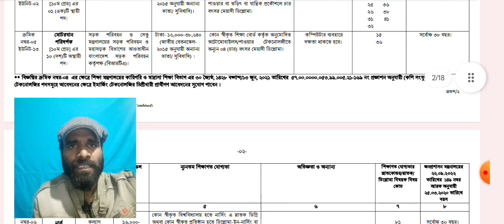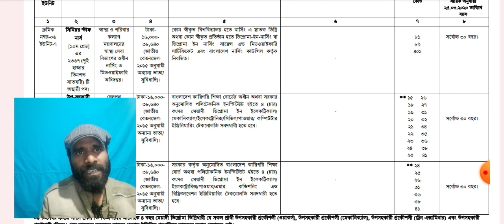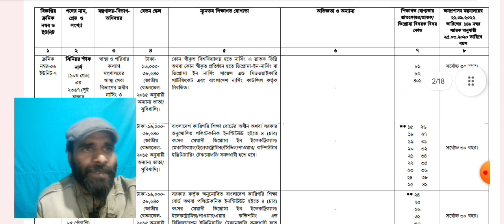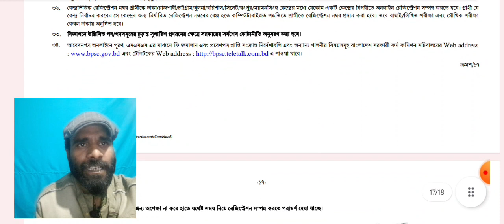স্বাস্থ্য ও পরিবার কল্যাণ নিয়োগ | Ministry of Health and Family Welfare Job 2023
স্বাস্থ্য ও পরিবার কল্যাণ মন্ত্রণালয় নিয়োগ ২০২৩ |  Ministry of Health and Family Welfare Job  2023